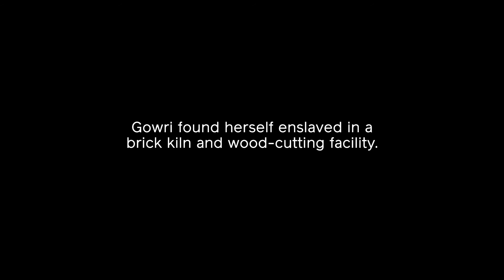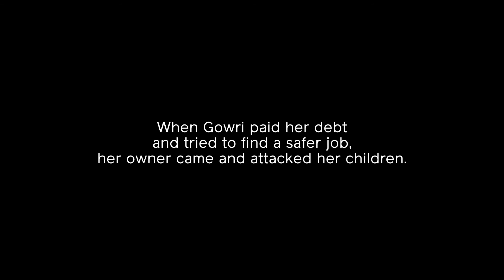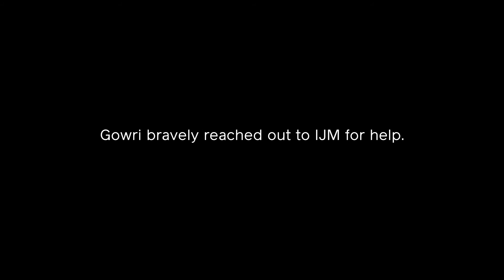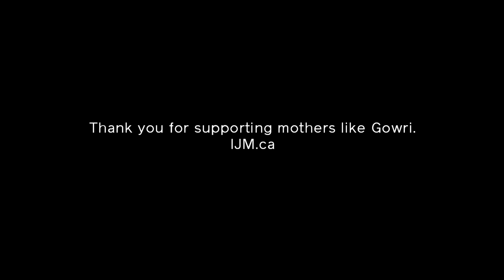Gowri's Story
Gowri was a slave and wanted to protect her children from the same fate. Her bravery resulted in everyone's freedom.